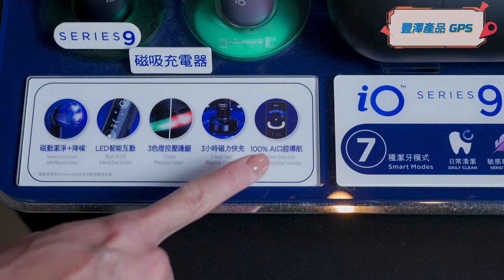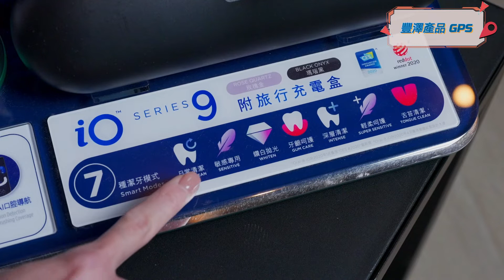豐澤Smart GPS | Oral-B iO Series 9 充電電動牙刷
Oral-B iO Series 9 充電電動牙刷

Oral-B iO9 智能系列具備了強勁而柔和的微震技術，並結合了Oral-B以牙醫工具為靈感啟發的圓形刷頭獨特設計，享受專業般的潔淨感受。智慧型壓力感應器可有助於防止刷牙力度過當，保護牙齦和琺瑯質。